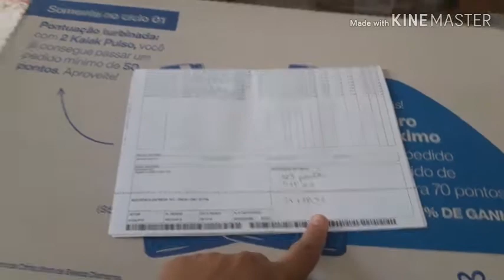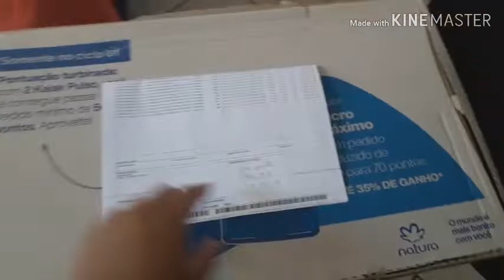2° abertura de caixa Natura ciclo 19/19👏👏👏